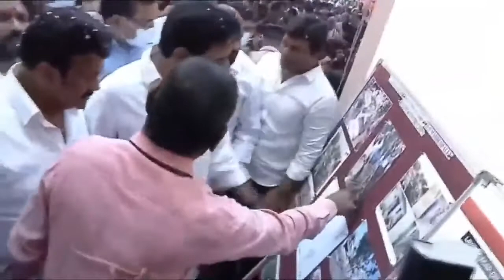Minister KTR Inauguration of 2 BHK Dignity Housing Colony in Old Marredpally Secunderabad | iptv